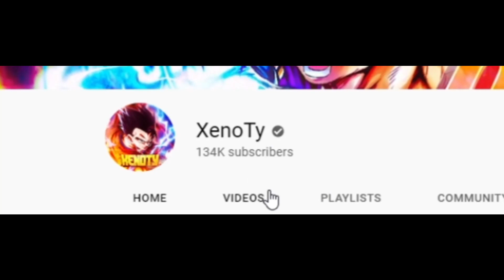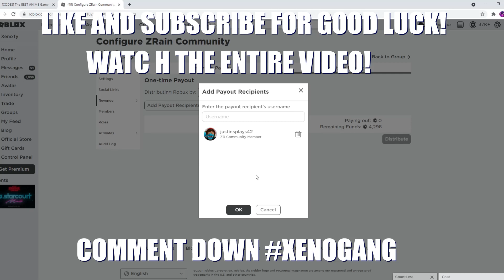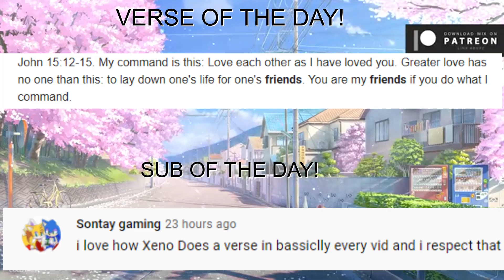[300 SPIN CODE] *NEW* ALL SHINDO LIFE CODES! Shindo Life | RellGames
code shindo life infernasu codes shindo life shindo life tier list roblox naruto max raion rengoku showcase shindo life fusing sengoku and raion rengoku shindo life shindo life raion rengoku azim senko shindo life shindo life codes